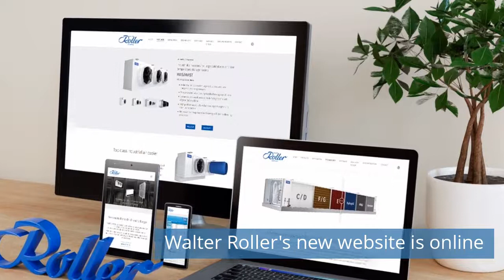Thermo King Zero-Emission Refrigeration Units for Delivery Fleet A2B Finland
Watch refrigeration news for Thursday, June 24, 2021.

Today news:
00:33 EPEE welcomes new Director-General, Folker Franz  .
01:16 Walter Roller's new website is online.
02:00 The 3,333rd Krone Trailer for Hegelmann.
02:37 Thermo King Zero-Emission Refrigeration Units for Delivery Fleet A2B Finland.
03:18 Nidec Global Appliance is investing US$70 million to increase Embraco compressors’ production capacity.